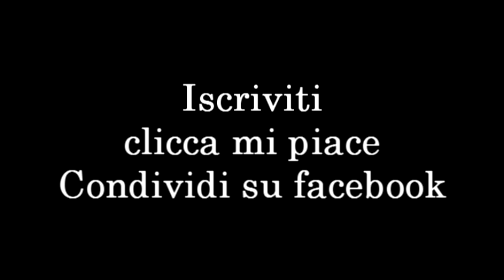Attacchi di panico - Prank Candid Camera {esperimento Sociale}